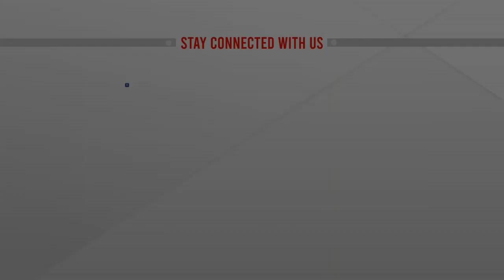টিকার যোগান পর্যাপ্ত থাকলে বাংলাদেশ টিকা পাবে: ভারতীয় হাইকমিশনার